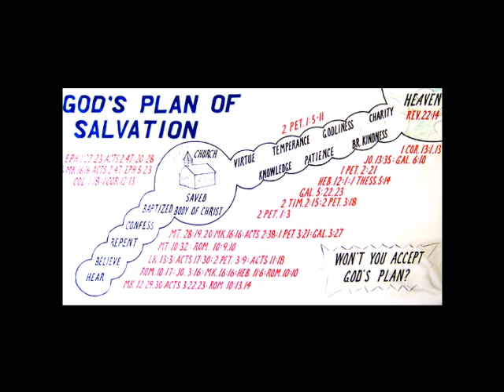B. B. Gatson When The Lord Gets In Your Business Part 5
A gospel meeting or revival from the '90s at the 10th & M Church of Christ.